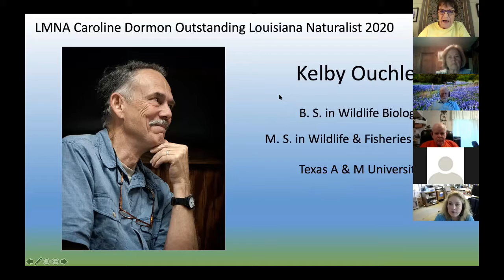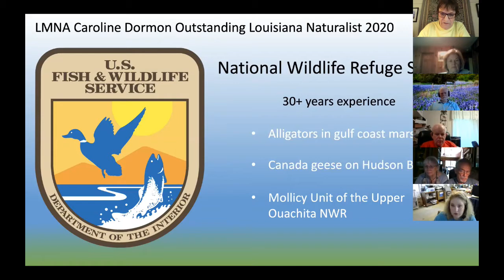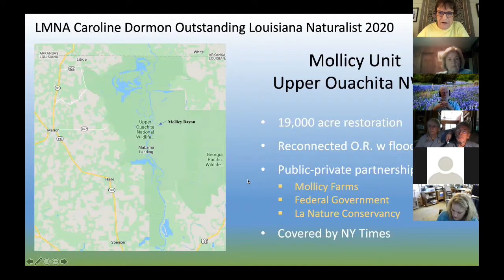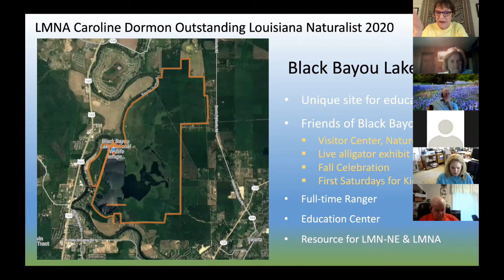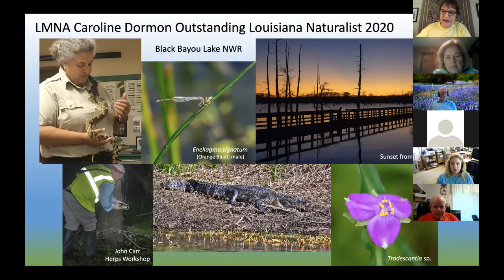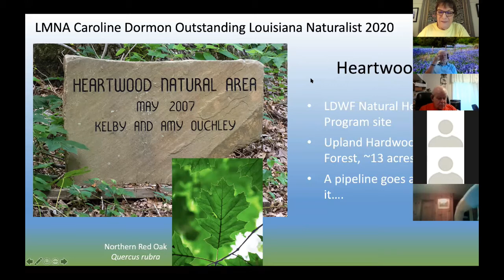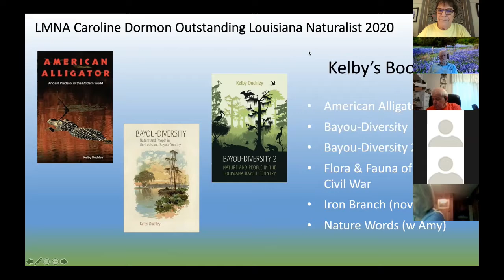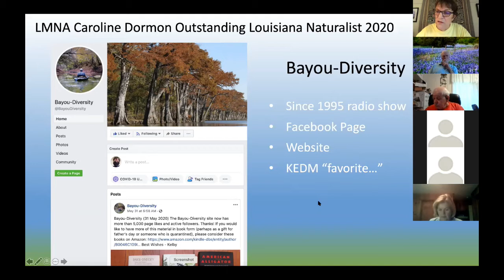Caroline Dormon Award Ceremony 2020 — Celebrating Kelby Ouchley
This is recording of a COVID-19-friendly award ceremony held to celebrate the awesome contribution that Louisiana Master Naturalist, Kelby Ouchley M.S. has made, and is still making, as a naturalist in Louisiana!

Outstanding Louisiana Naturalist of The Year 2020, Kelby Ouchley wins a personalized prize shirt and award plaque in recognition of his magnificent contributions to conservation and environmental education.

In this film LMNA President, Dr. Bob Thomas, Professor of Communications at Loyola University in New Orleans, speaks on behalf of the State’s naturalist body to introduce some background historical context of the group that he founded, and also the prize that the group awards annually to the outstanding Louisiana naturalist of the year.

We learned that the annual prize was named after Caroline Dormon, a highly accomplished, influential naturalist born in Acadia in 1888. She developed a keen interest in Botany and amongst other accomplishments was the first female in the US Forestry Service and founded Louisiana’s wonderful Kisatchie National Forest, the Louisiana State Arboretum in Ville Platte, and  Briarwood Nature Retreat.

Normally the prizes are formally awarded at the annual Louisiana Master Naturalist Rendezvous gatherings, but the zoonotic pandemic this year necessitated postponement of the scheduled event at Camp Hardtner and a virtual award ceremony was organized in lieu.

Dr. Bette Kauffman delivered a twenty-minute illustrated presentation celebrating Kelby Ouchley’s outstanding contributions to Natural History in Louisiana. We learned that Ouchley has a B.S. in Wildlife Biology, M.S. in Wildlife & Fisheries Science and a life-time of experience in wildlife management, attaining the rank of Wildlife Refuge Manager. He’s an acclaimed author of six books and a popular media personality who has probably done as much or more for Louisiana’s nature interpretation and environmental education than anyone before him.

In 2021, Kelby will be a keynote speaker at the Rendezvous where he can be celebrated in person by the membership.

Thank you very much again, Kelby Ouchley for your invaluable life-time service as a Louisiana Master Naturalist and to Amy, the love of his life!

Dr. Kauffman nominated Ouchley for the 2020 Dormon award. Out of many deserving candidates a committee of Master Naturalists selected Ouchley to be the prize-winner for 2020. The 2020 Caroline Dormon award ceremony was organized and recorded via Zoom conference, by Dr. Bette Kauffman, president of the Northeast chapter of the Louisiana Master Naturalist Association (LMNA) on Sunday, June 14, 2020 at 3 pm.  This film was then edited and uploaded by C. Paxton, LMNA joint Communications Officer.

We're grateful to all those who appear in this video and to Dr. Kauffman for her presentation and to Zoom, Google, Microsoft, Cyberlink and all the many developers and designers who have made this video viewable today.